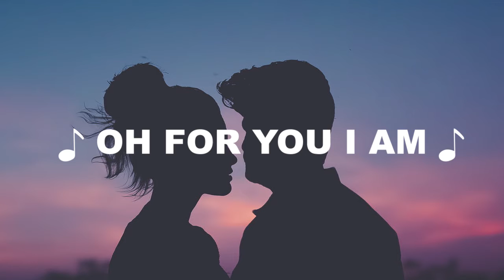Justin Bieber - Avaialble ( Nature Visual ) WhatsApp Status